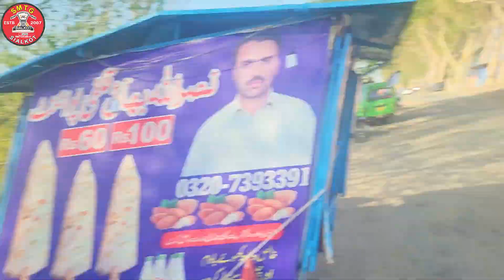Sialkot Chair LIft سیالکوٹ میں چئیر لفٹ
sialkot main chair lift aor kishti ke mazy
Bike touring is the most economical way to visit the tourism places